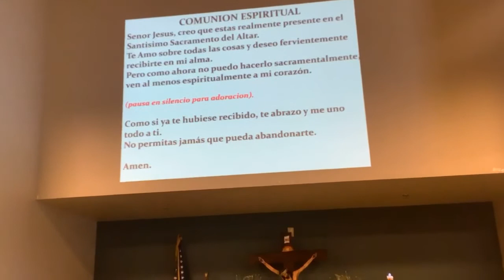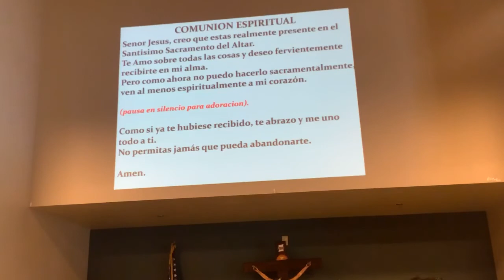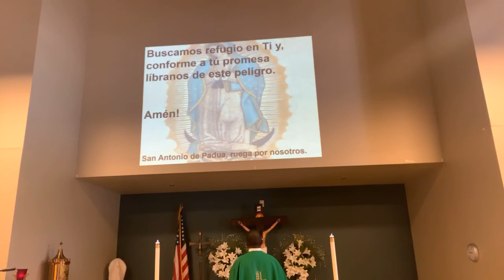Saint Philip Benizi Santa Misa Noviembre 8 del 2020